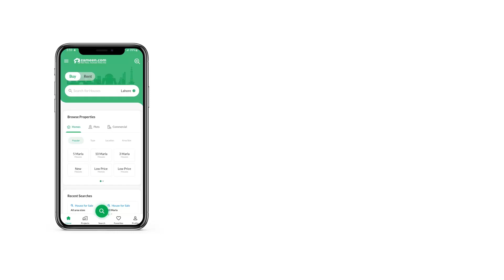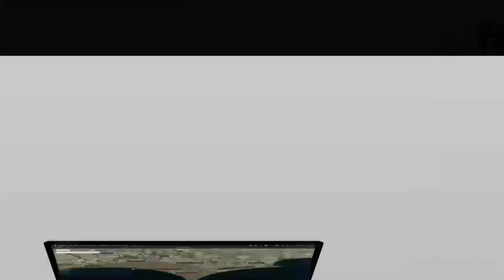10 MARLA RESIDENTIAL PLOT FOR SALE IN PHASE 8 BAHRIA TOWN RAWALPINDI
MBS REAL ESTATE & BUILDERS
Every Basic Neccassity Near By
 Possession & Utility paid
Solid land
 Good Location Plot.
 Price Negotiable.